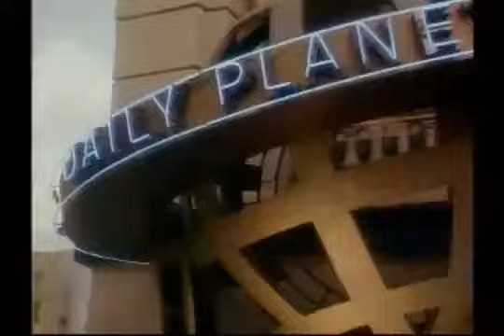Luisa & Clark las nuevas aventuras de Superman latino LEER DESCRIPCION